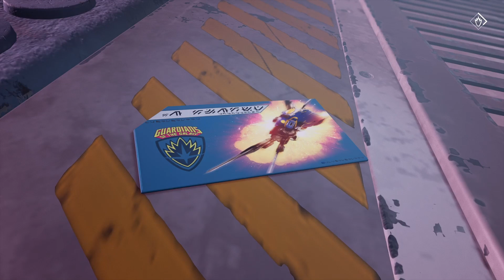Saving Niki | Guardians Of Galaxy | Part - 9 | 1080/60 FPS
➤  UPI - itsspoil@ybl
🔸BGMI Details:-

Marvels Guardians of the Galaxy Recommended Requirements
CPU: AMD Ryzen™ 5 1600 / Intel® Core™ i7-4790
RAM: 16 GB
VIDEO CARD: NVIDIA® GeForce® GTX 1660 Super / AMD Radeon™ RX 590
DEDICATED VIDEO RAM: 6144 MB
PIXEL SHADER: 5.1
VERTEX SHADER: 5.1
OS: Windows® 10 64 bitStar  Build 1803
FREE DISK SPACE: 80 GB